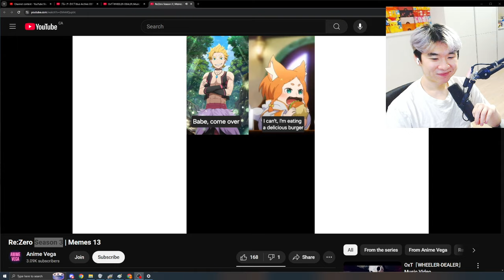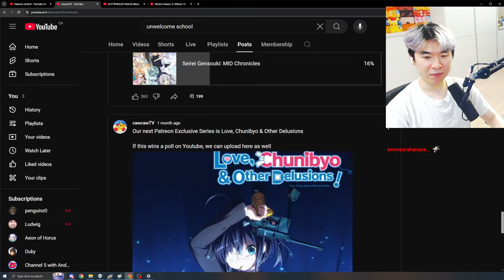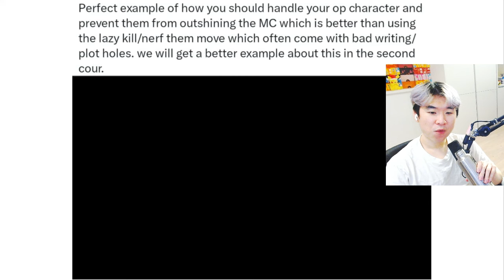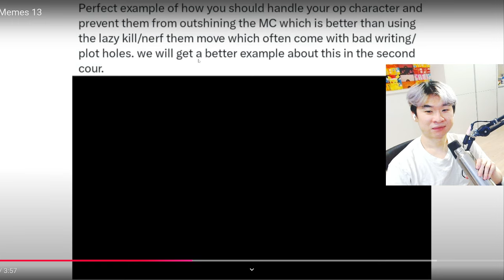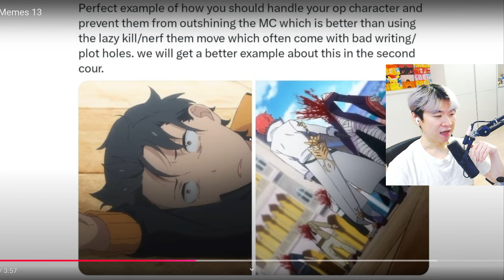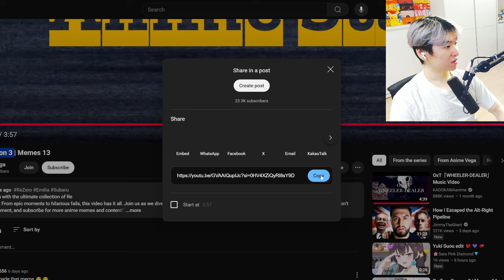Re:Zero Season 3 Anime - Reacting to Anime Vega